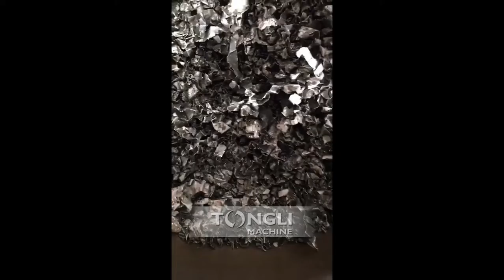Scrap Metal Breaking Machine Human Crusher with Huge Capacity Hot Selling Metal Scrap Crusher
Scrap crusher is developed based on market demand products. Mainly for a large number of waste metal recycling, pre-crushing, and clean the surface of the paint and dirt.